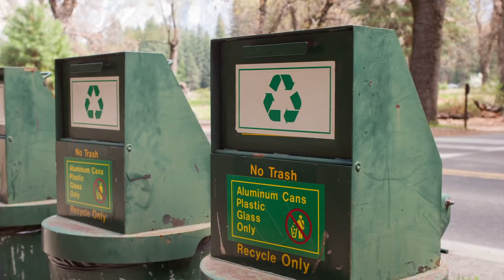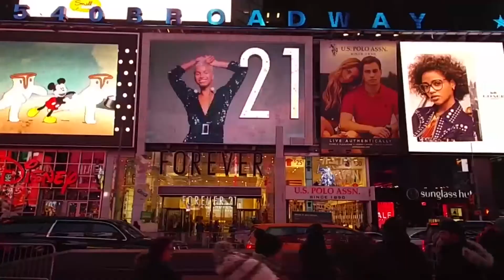BENG 4322 ENGINEERING SOCIETY ASSIGMENT SDG 12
Responsible Consumption And Production

Group Members
AIzat Ikmal bin Sahfuan (B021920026)
Jamal Zaim bin Muhamad Zaini (B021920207)
Muhammad Arif Bin Alzari (B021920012)
Muhammad Kamal bin Abu Seman (B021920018)